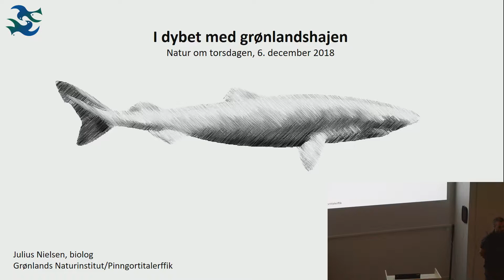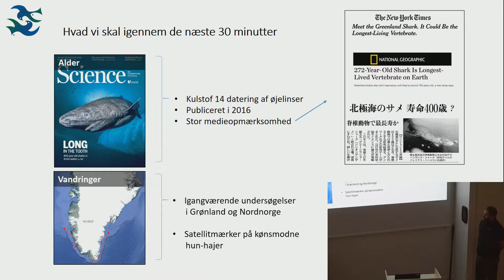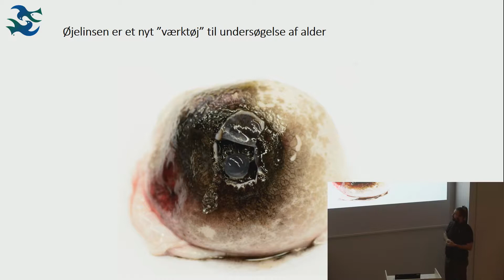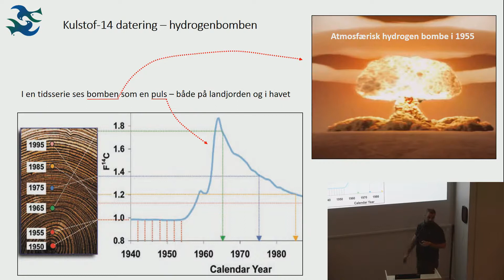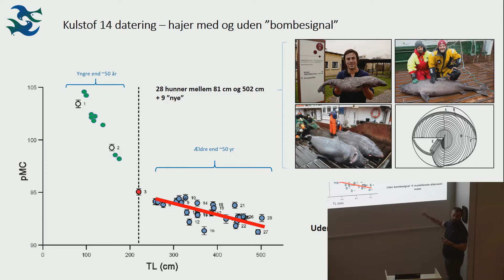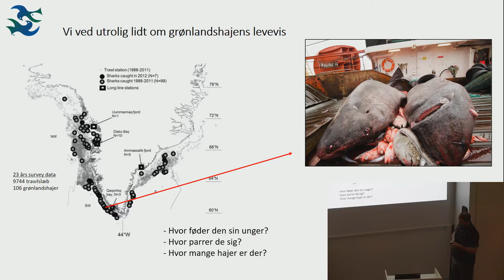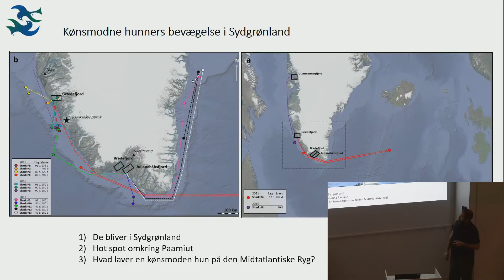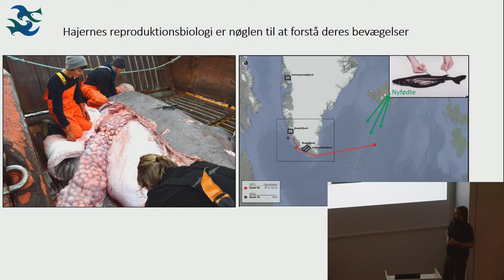I dybet med grønlandshajen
Natur om torsdagen

Biologen Julius Nielsen holder foredraget "I dybet med grønlandshajen" i Grønlands Naturinstitut.

Dato: 6.december 2018